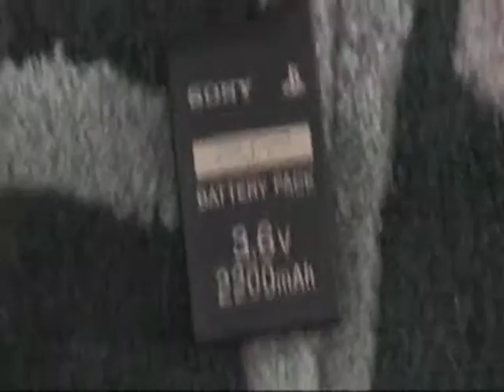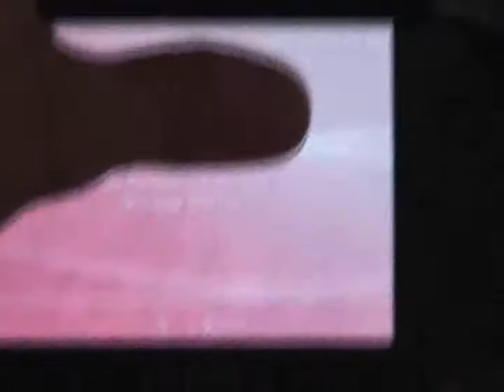Pandoras battery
demensration of the battery made by Teams C+D Ircomend you use the battery to downgrade instead of the 3.5 downgrader all the info is availble